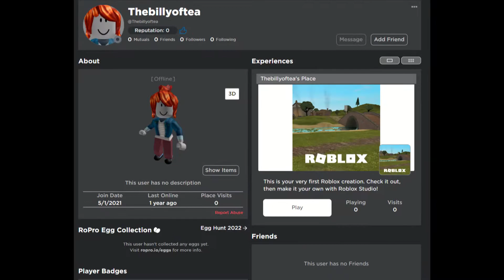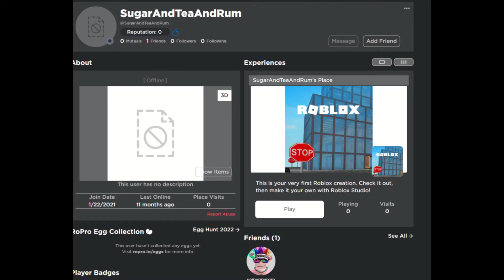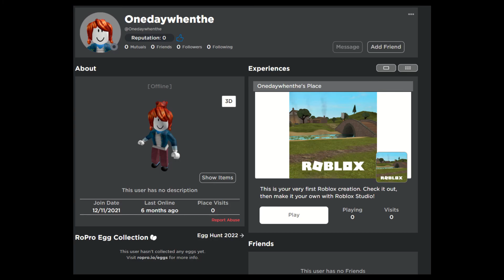Sea Shanty But It's With Roblox Usernames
this took 7 hours and 11 minutes to edit so please enjoy
comment what song you want next with roblox usernames

just in case of copyright stuff i give
full credit to the owner(s) of the song and if im asked to remove it i will but i hope they are okay with this but this isnt my song this is owned by Nathan Evans

im praying my nothing bad will happen to my channel because i did all possible research.
also thumbnail made by epic flaxez hope you liked that.